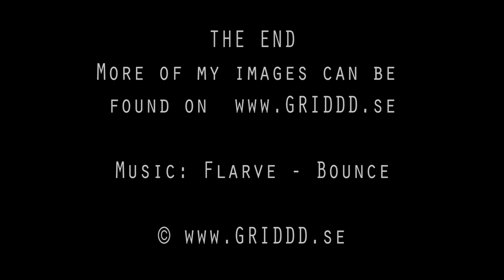Watercross Bollnäs PhotoVlog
Behind the scenes when I went to take photos at a Watercross race in Bollnäs, 3/6 - 2017